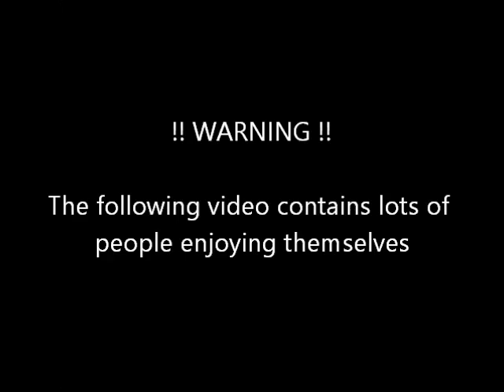Singing Waiters - Main Course - Fantastic Wedding Breakfast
Main Course - The Singing Waiters perform at the wedding breakfast of Wayne & Emma South.
Washingborough Hall Hotel
9th March 2013